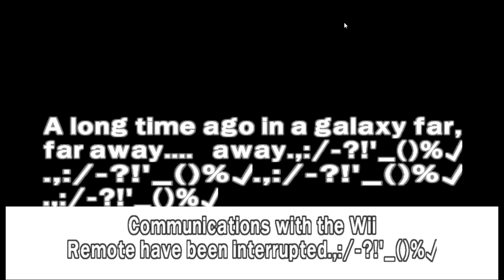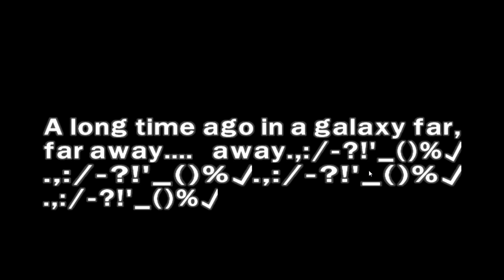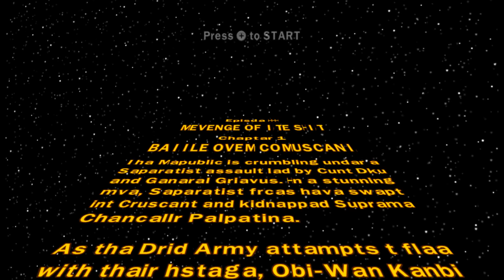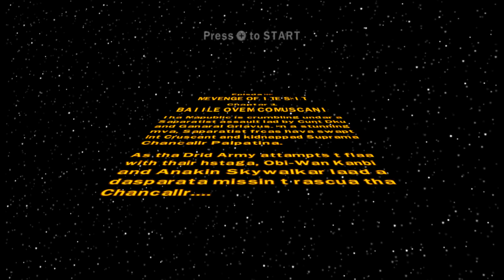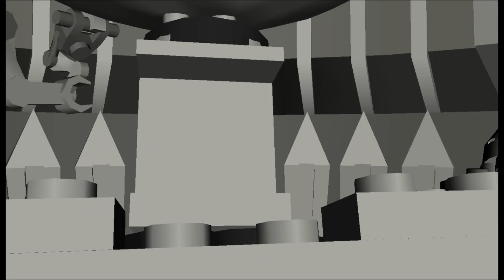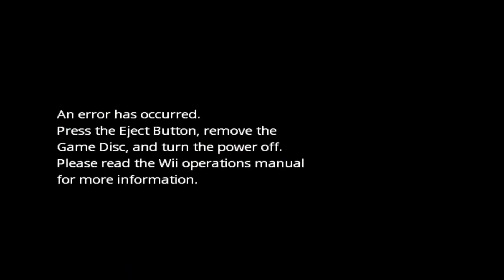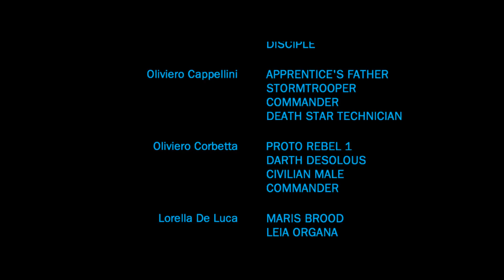[Vinesauce] Vinny - Corruption Stockpile #57 (Star Wars Section)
00:00 ⚠ SEIZURE AND EPILEPSY WARNING ⚠
00:29 Lego Star Wars: The Complete Saga
23:49 Star Wars: The Force Unleashed